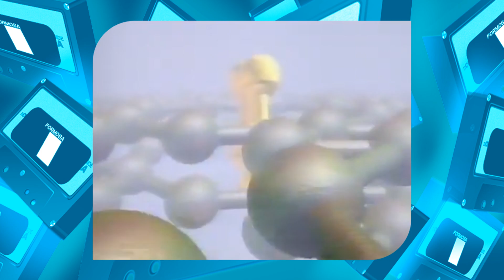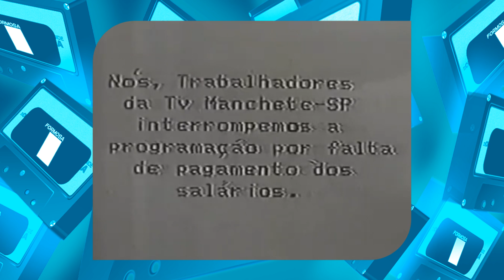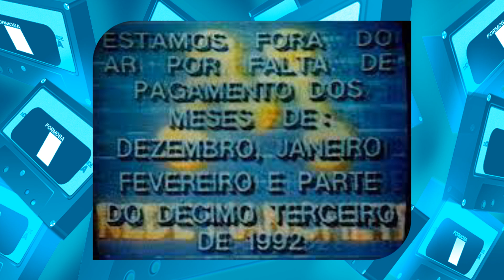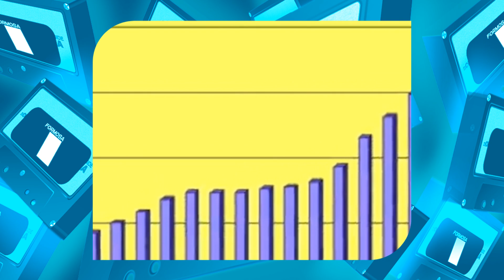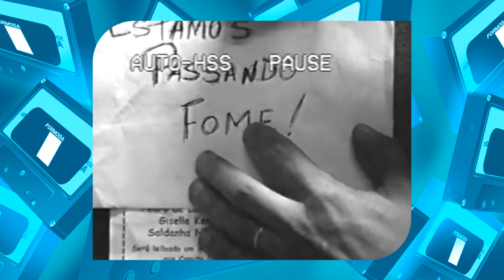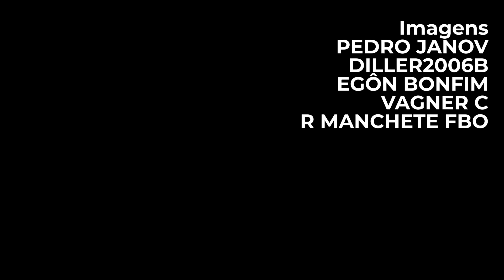Como a Rede Manchete QUEBROU!?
O vídeo de hoje é sobre a saudosa Rede Manchete que saiu do ar em 1999! nós relembramos alguns fatores que destruíram a emissora. Principalmente um grande erro administrativo.